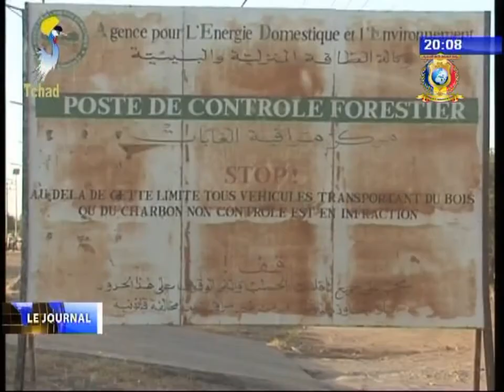INFOS TELE TCHAD DU 21 OCTOBRE 2017 - Protection de l'environnement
Titre
1) Descente inopinée du Ministre de l'environnement.